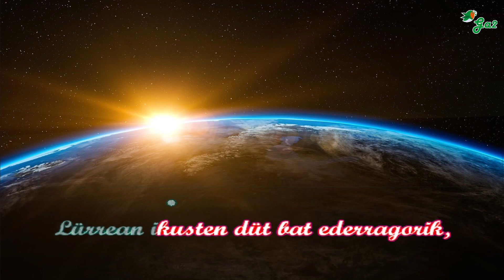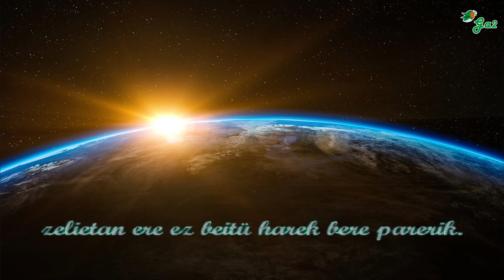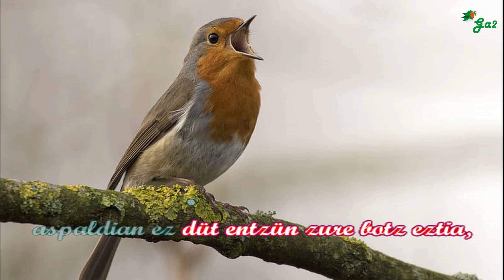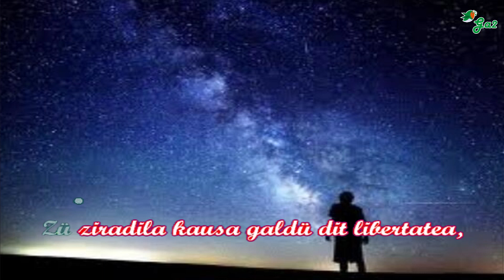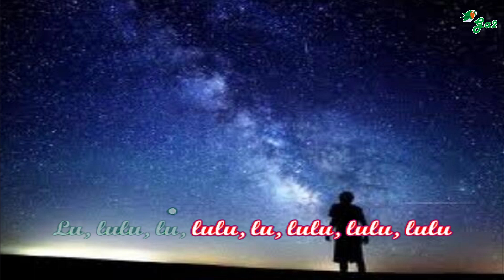Goizetan jelkitzen da (Altzükütarrak)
Goizetan jelkitzen da izar bat ederrik, hura dela diote zelian ederrenik,
Lürrean ikusten düt bat ederragorik, zelietan ere ez beitü harek bere parerik.
Aspaldiko denboretan, gaiaz eta beti, ihizen nabilazü txori eijer bati,
Azkenekoz atzaman düt, Oi bena trixteki ! lümarik eijerrena beitzaio erori.
Txori kantazale eijer xarmagarria, aspaldian ez düt entzün zure botz eztia,
Arren kontsola zite, tristeziaz betia, ez zirade izanen gaixki tratatüa !
Eijerki mintzo zira üsatü bezala, tronpatü nahi naizüla badizüt beldürra,
Zü ziradila kausa galdü dit libertatea, ez nezazüla kita fidela bazira !
Hitzak : herrikoak
Müsika : Jean ETCHART

Euskal musikaren txokoa karaoke formatuan.
Basque music